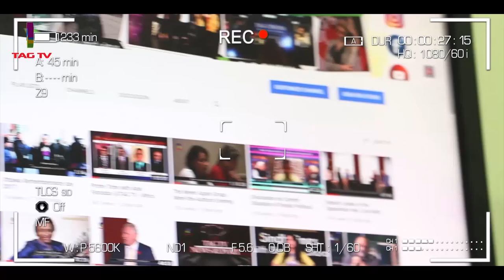Sonia Siddiqui & Haleema Sadia on Eid clothing in COVID 19 - Community Debate